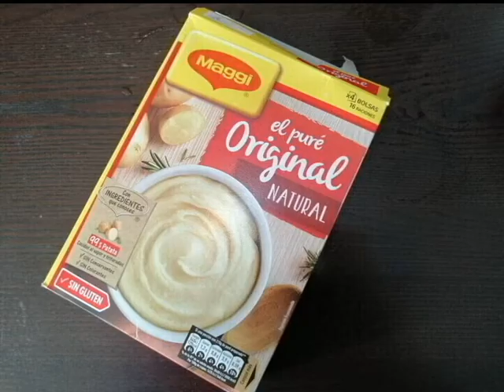Como realizar una foto de publicidad de comida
Se muestra el proceso de como poder realizar una fotografía publicitaria de una comida, usando medios que emplea las empresas de publicidad